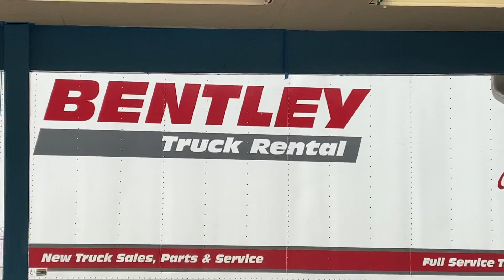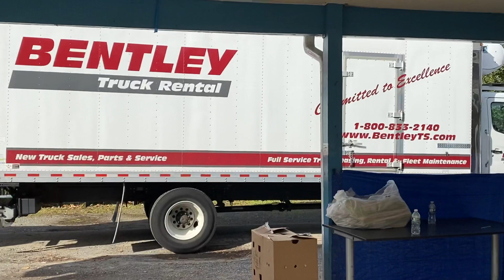Me Going In Detail on the Bentley Truck